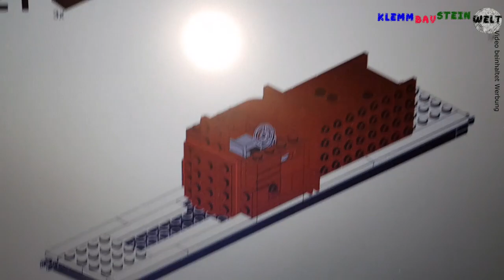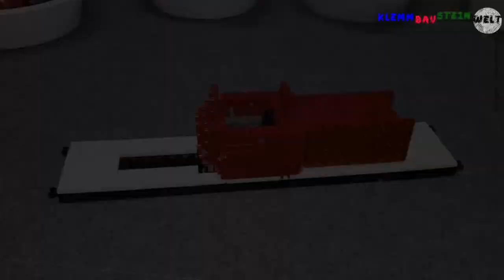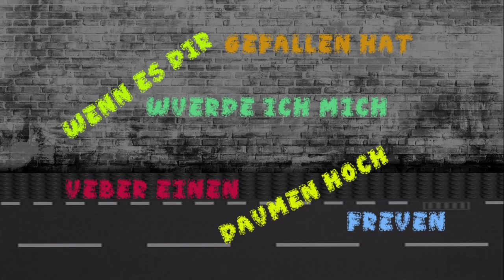BlueBrixx 100999, Lokomotive V100. Unboxing, Aufbau + Fazit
Auf Klemmbausteingleis 1 fährt ein die Lokomotive V100 von BlueBrixx. PS Monster oder Klapperbahn? Lasst es uns entdecken.

** Zutritt nur ab 16 Jahre Gestattet
Die Tasse und Sonstiges aus der Klemmbausteinwelt: